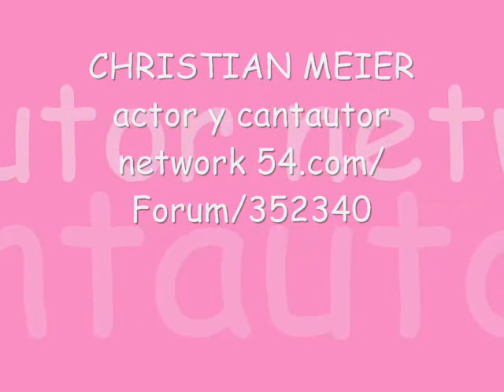Quiroga le dice a Gustavo k haga feliz a Mirta